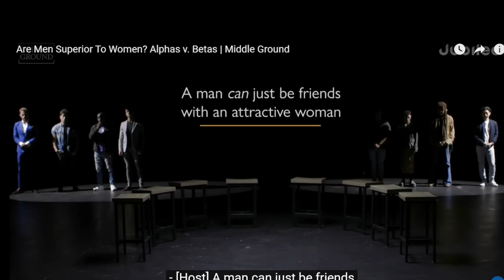"Women Shouldn't Have Power Over Men" | Jubilee "Alphas vs Betas" Reaction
@jubilee posted a Middle Ground video about Alphas vs Betas. We decided to put in our thoughts to the topics involved in the original episode.

Video Chapter Navigation:
00:00 - Intro
01:28 - "Men are designed to want to sleep with multiple women"
10:30 - "Submissive women are more attractive than dominating women"
34:45 - "I am great at sex"
36:27 - "Women should not be in positions of power"
43:02 - "A man CAN just be friends with an attractive woman"
49:58 - "A man should not cry in front of his kids"
54:43 - Final Thoughts